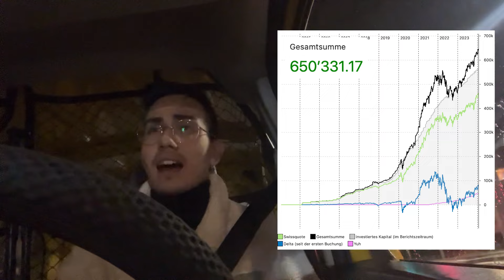Warum die Börse 2024 EXPLODIEREN wird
In diesem Video spreche ich über die aktuelle Lage an der Börse, insbesondere über den Aufschwung von Bitcoin, den Bitcoin ETF und wie große Unternehmen wie Nvidia, Apple und Microsoft den Markt beeinflussen. Ich thematisiere, wie Finanz-Youtuber und -Influencer aus ihren Pausen zurückkehren, um neue Kurse und Strategien zu verkaufen, und frage mich, ob die Zuschauer das bemerken. Zudem reflektiere ich über die Wichtigkeit von verschiedenen Informationsquellen und kritisiere diejenigen, die nur bei guter Marktlage Inhalte produzieren. Abschließend spreche ich über künstliche Intelligenz, den Tesla Bot und das Thema Universal Basic Income, und betone die Bedeutung von Investitionen, um sich auf die Zukunft vorzubereiten.